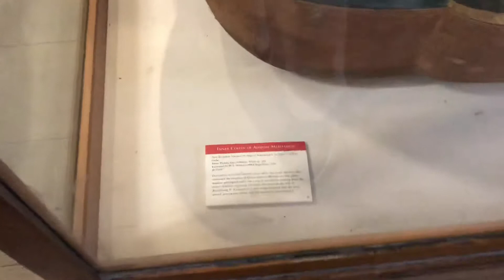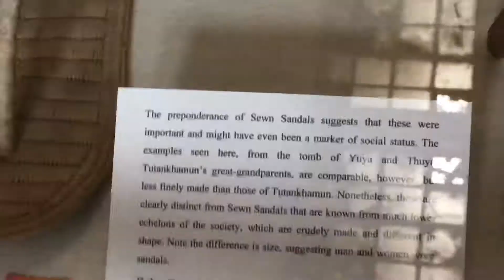2018 Egypt Exploring Vlog #4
Egyptian Museum